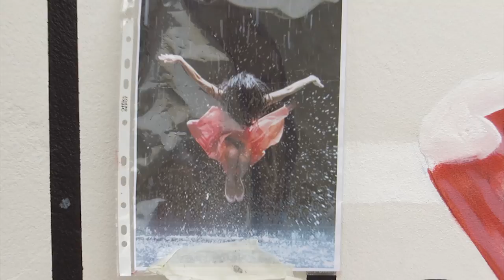Neopaint Works / Support Your Local Sign Painter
Mural painting / Budapest